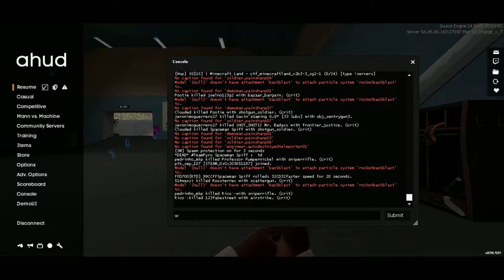TF2: Demoman w/Katana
Hey Guys be sure to Like/Dislike or make a comment to tell me what you guys think of the video. I'll see you guys later,Peace!

GavinsGucciGamers